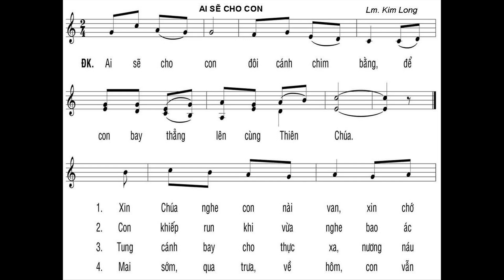Ai sẽ cho con đôi cánh chim bằng để con bay thẳng lên cùng Thiên Chúa 1 Xin Chúa nghe con nài van,